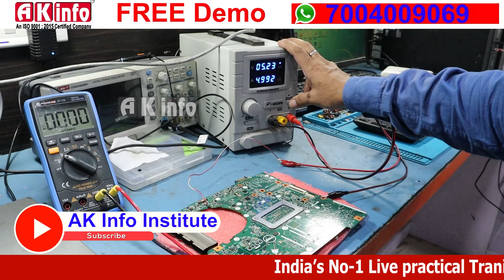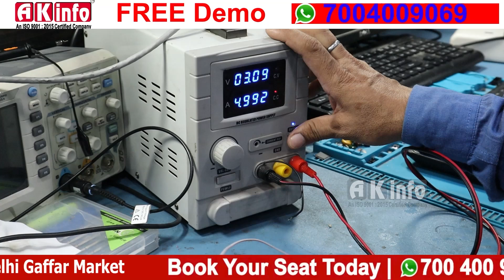HP mother board full testing prosses Laptop Destop Repairing Course❗Laptop Repair institute in Delhi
laptop part no. (La-a995p) laptop testing with DSO,  laptop testing  step by step laptop Repairing,

call/whatsapp for free Demo 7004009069